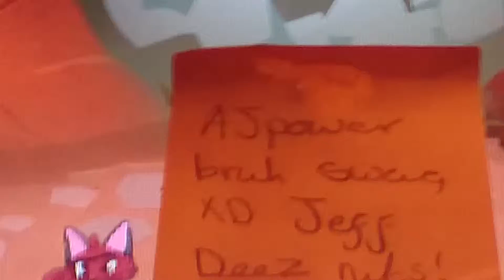Randomness #13 Twinke0122 den + my voice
First video I have used my voice all the way through XD Also it's my weird voice